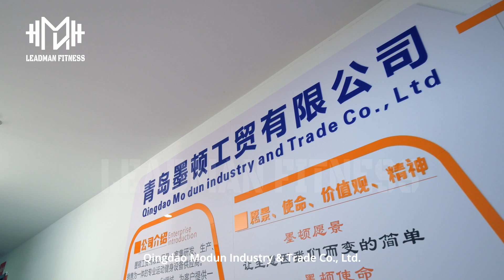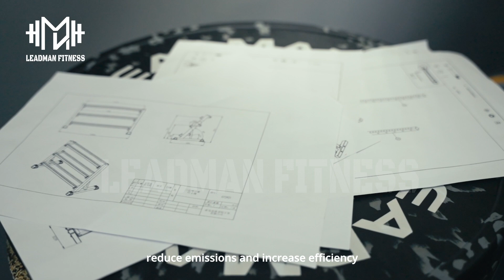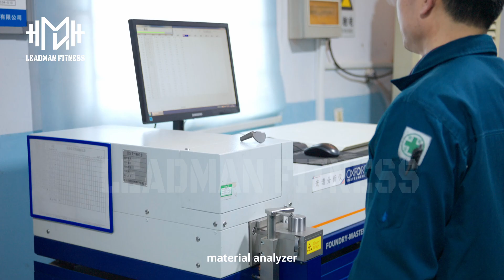Modun Fitness Equipment Manufacturer Company Introduction